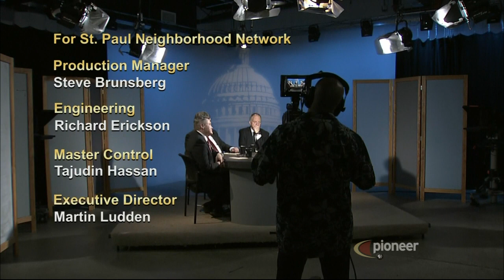Your Legislators: Gas Tax (May 16, 2019)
Sen. Torrey Westrom, Sen. Patricia Torres Ray, Rep. Duane Sauke and Rep. Glenn Gruenhagen explain the discussion in the Legislature regarding a gas tax and transportation funding.